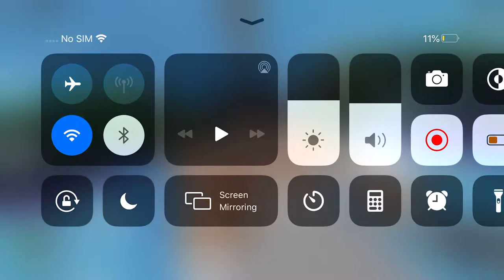Ticking music video roblox